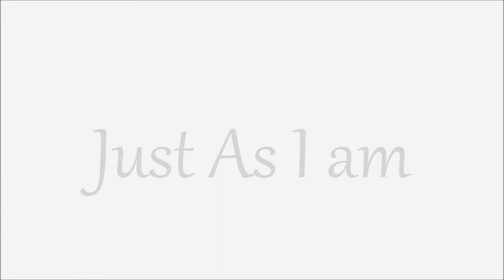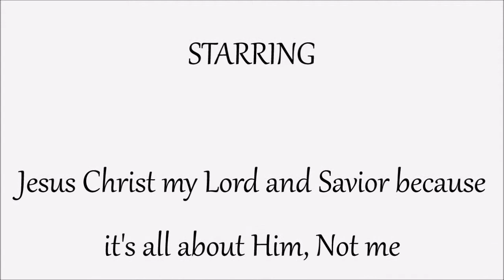Just As I Am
Mark 2:17 Holman Christian Standard Bible (HCSB)
17 When Jesus heard this, He told them, “Those who are well don’t need a doctor, but the sick do need one. I didn’t come to call the righteous, but sinners.”